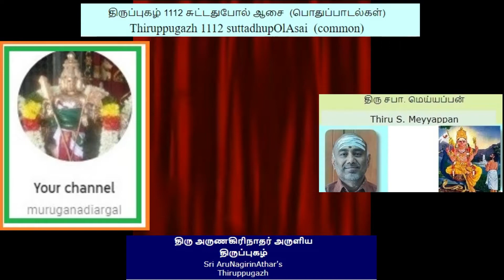தினமும் ஒரு திருப்புகழ் 1112 B சுட்டதுபோல் ஆசை பொதுப்பாடல்கள் பகுதி 1074 பாடல் விளக்கம் தமிழில்